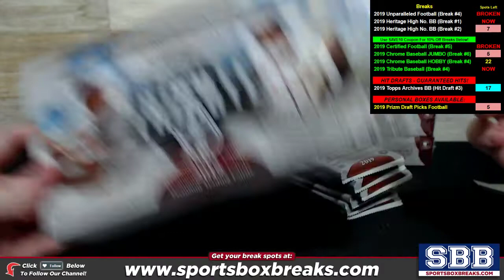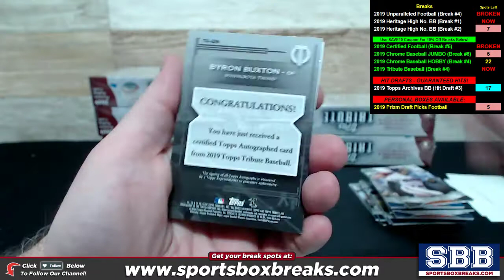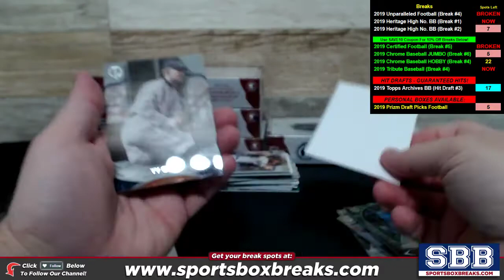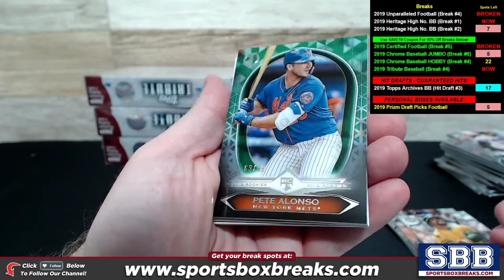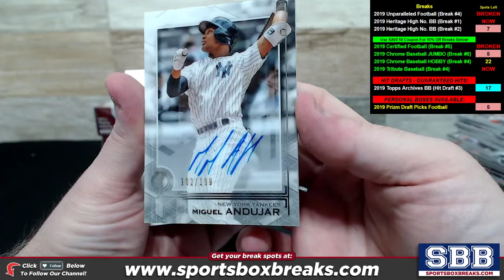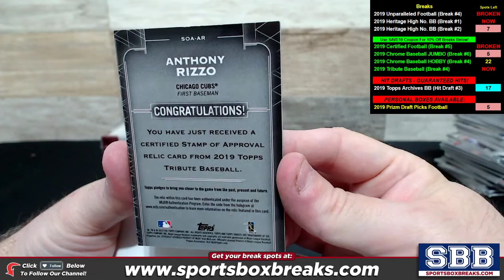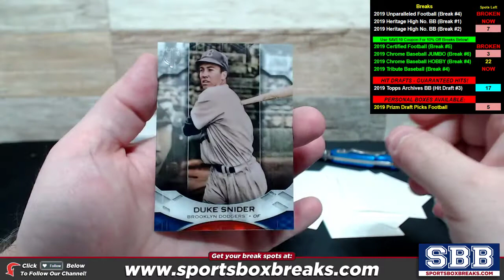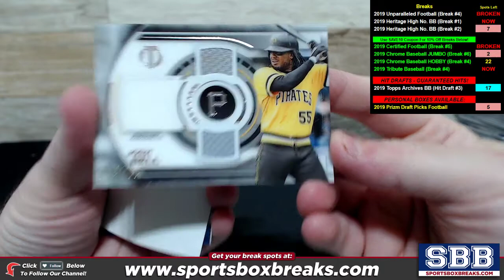2019 Topps Tribute Baseball (Choose Team - Case Break #4)